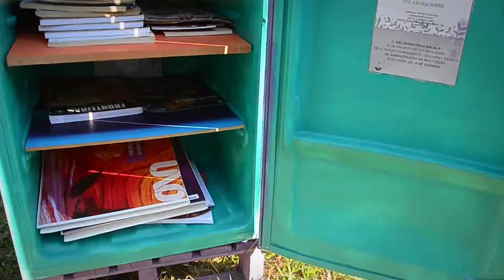Programa Tudo UP! 450 Praça Malala